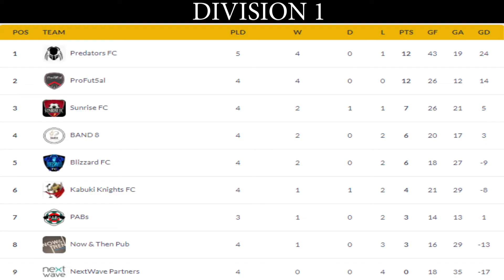Sahara International Futsal League Season 18 Highlights 27th February 2020